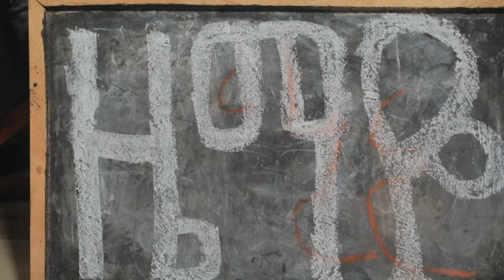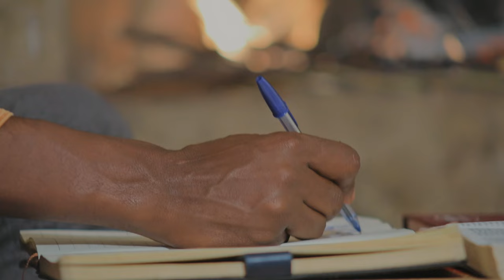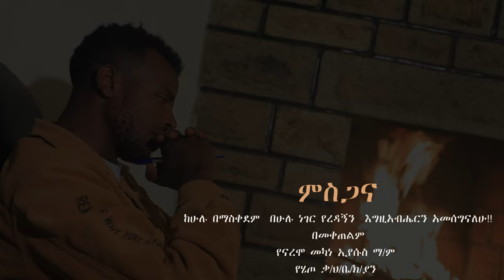"ዜማዬ" ዘማሪ አብርሃም ተሰማ Amaharic song yosef samuel official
ኢየሱስ ያድናል
yosef samuel official
sisay ayele official
donkey tube
amaharic mazimure
hadiya mezmur
abdinago gadisa
marsil tv worldwide
bereket tesfaye
children songs
protestant mazimur